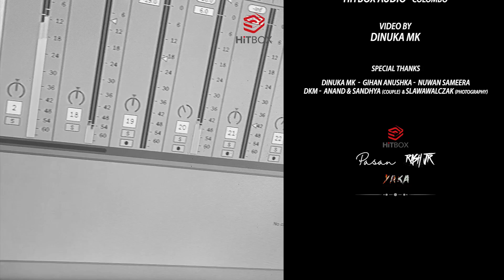YAKA - Juliya (ජුලියා) feat. Pasan & Rash Jr [Official Audio]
Produced by YAKA

Artist : Pasan Mahela
Melody : Rash JR
Lyrics : Nadun Madusanka
Recording Engineer : PSJ @Hitbox
Guitars : Prakash Ranasinghe @ Naada
Background Vocals : Chamod Dharmarathna
Mix & Master : Hitbox Audio

Lyrics -

හද පාරනා කාරණා
දකිනා මා සිත බිඳුණා
නෙතගේ කඳුලැල් මැවුණා
මිරිඟුවක් දෝ මට හැඟුණා

පෙමෙන් බැදී ලඟින් ඉදි තුරුලට
රැයක් නිවී වෙලී ලඟින් සියොළඟ
නාරි ඔබ ඔහු  සුවදෙනා

ඔබේ ගතින් ලෙහී දුහුල් සළුපට
පුරා කොපුල් උරා මුවින් මත්කොට

හද පාරනා කාරණා...

දෙඅත් මුදා ගතින් නිමී ඔහුලග
පහන් වැටී බිදී සිතින් නුහුලන
සීමා මතින් ගිලිහෙනා

සිතින් ඔබේ ගතින් දිනේ නොමියෙන
ලයත් නිවු තුනී සරින් ගිලිහුන
යාවී ඔබ මා ගාවෙනා